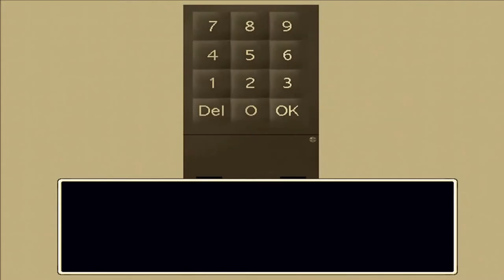WHY TAKURO WHY!!!! AoOni : Part 4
The horror continues...

This mansion is hella huge. we didnt think there would be this many rooms and corridors. In this episode we get a taste of freedom...kinda